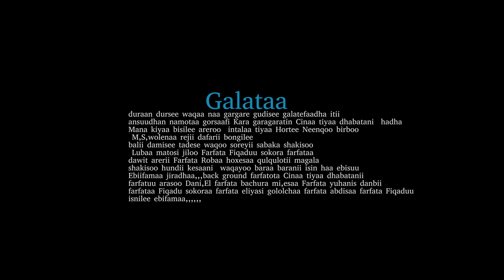Halilee Jabatu Hin Dhanee Faarsa neenqoo birboo Oromo Gospel song 2014/2022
🎬አዳዲስ ቪዲዮች በሚለቀቁበት ጊዜ ወዲያውኑ እንዲደርሰዎት፤ EYOSI FILMS ቻናልን ሰብስክራይብ ያድርጉ፡፡NOW